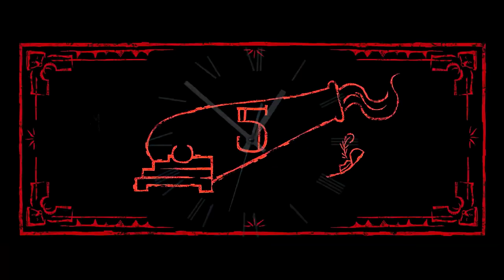Death Whistle x Carti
btw completely stole the visuals from the guy whos name is on the end